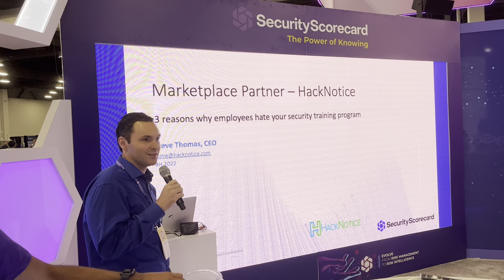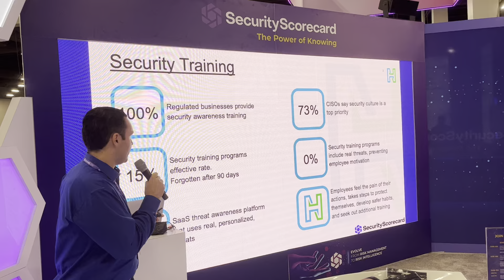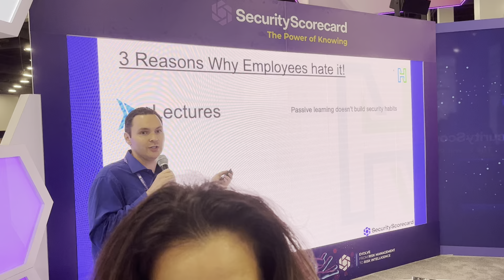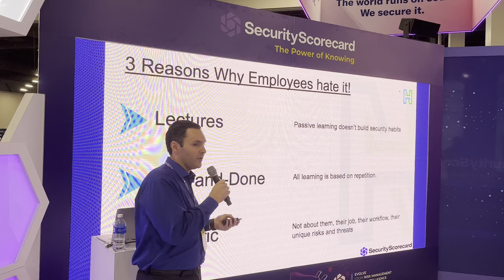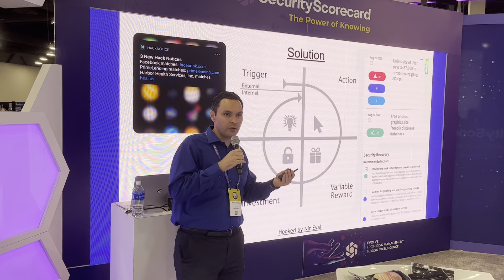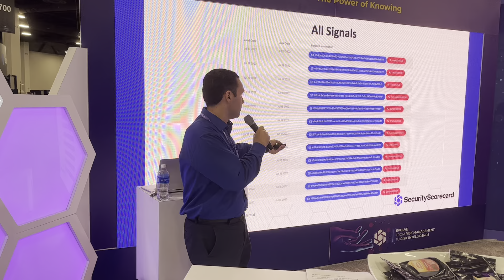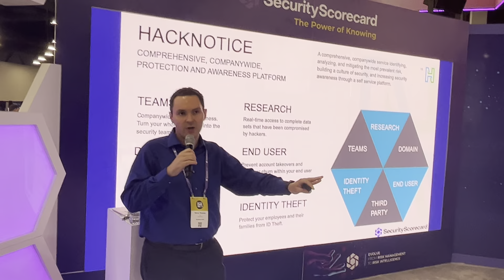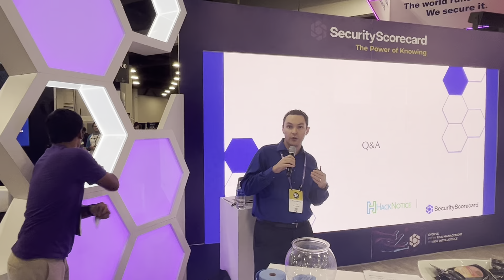HackNotice at BlackHat: Three reasons why employees hate your security training program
In this presentation, our CEO and Co-Founder discusses the three main reasons why employees hate security awareness training programs.